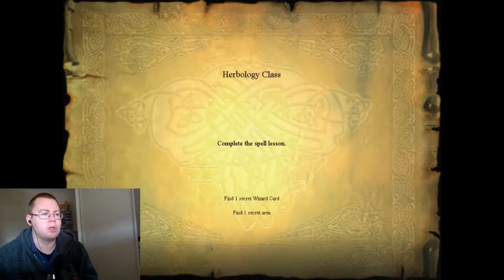Herbology Challenge | Harry Potter & The Philosopher's Stone (PC) | Episode 3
Today we tackle the Herbology Challenge where we learn the Incendio Spell.